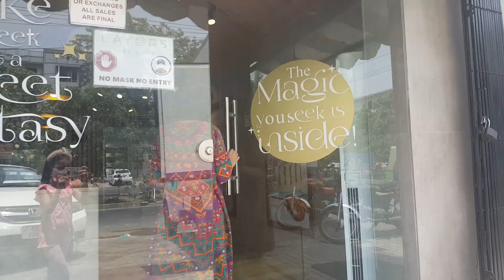MY DAUGHTERS BIRTHDAY LET'S CELEBRATE❤💖💗💜😍🤗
WATCHING AND SHARING HAPPY MOMENTS IMPROVE OUR MENTAL HEALTH